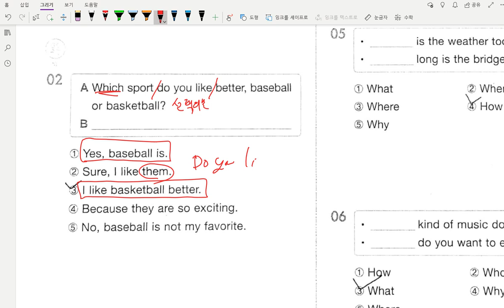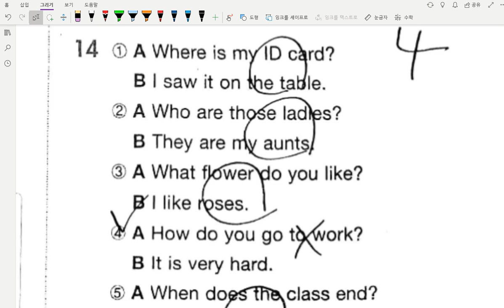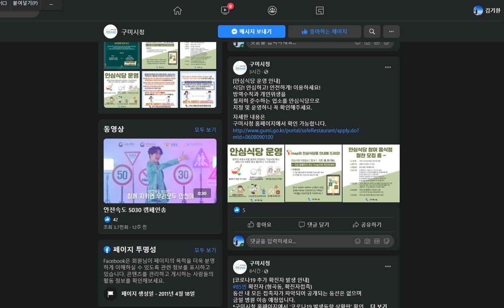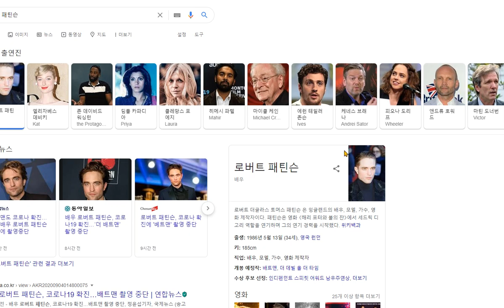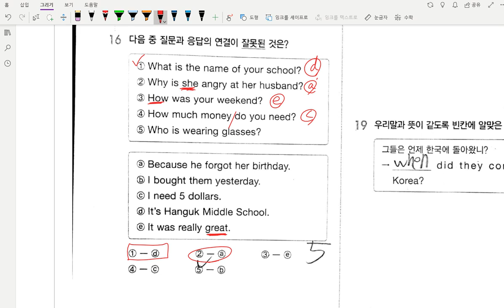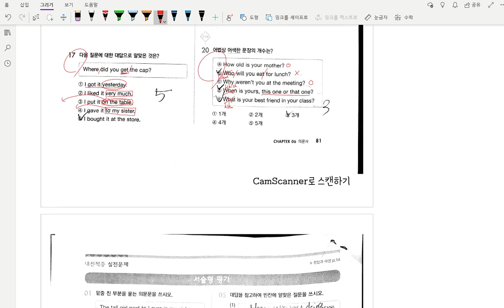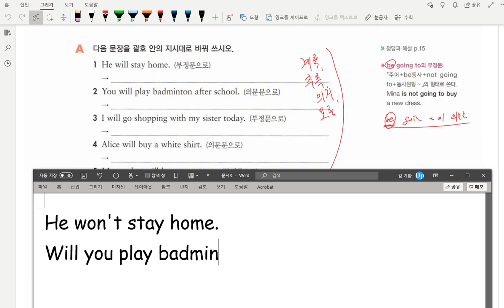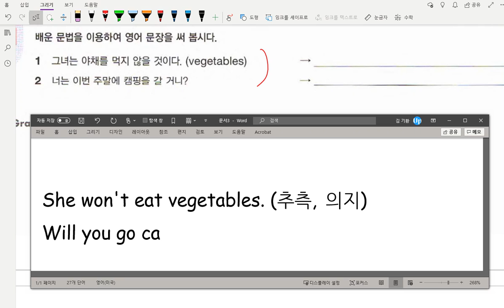중1 문법 의문사 문제풀이 문법 조동사 수업 2020 09 04